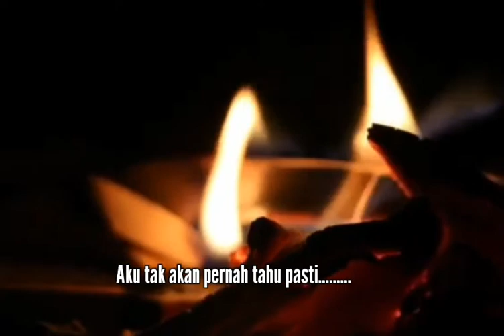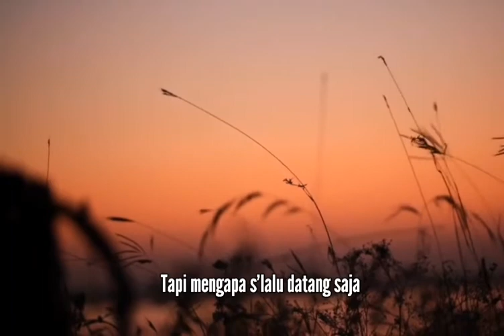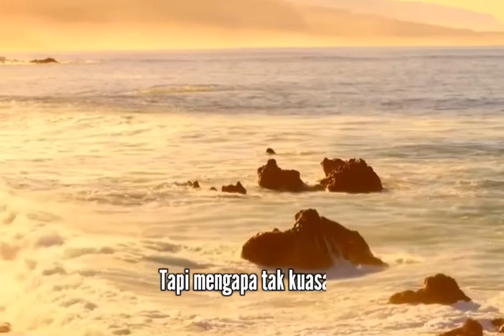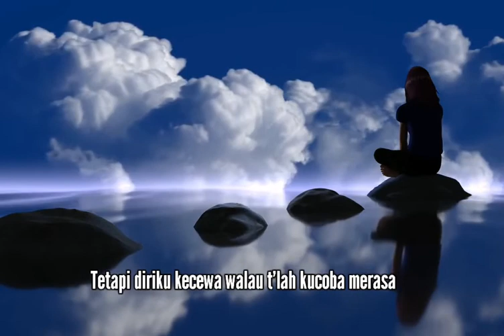INGIN KULUPAKAN [ Nike Ardilla - With Lyrics]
Malam semakin sepi
Kuhadapi semua kenyataan ini
Dapatkah kusimpan semua kerinduan?
Aku tak akan pernah tahu pasti
Harus aku akui
Betapa dalam rasa cinta padamu
Salahkan bila ku berharap kembali?
Cinta yang usai kini kusesali bagai mimpi
Ingin kulupakan semua cinta
Tapi mengapa tak kuasa
Ingin aku menghindari bayanganmu
Tapi mengapa s'lalu datang saja
Mengapa, mengapa wajahmu s'lalu menyiksa jiwa?
Walaupun t'lah ada pengganti dirimu yang di sana
Tetapi diriku kecewa walau t'lah kucoba merasa
Memiliki cinta bersamanya, namun semua sia-sia
Harus aku akui